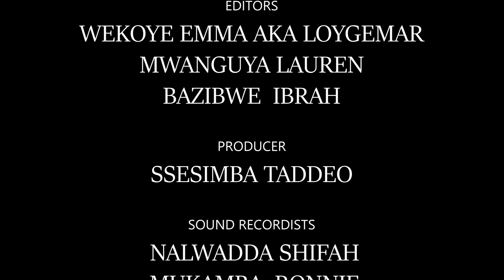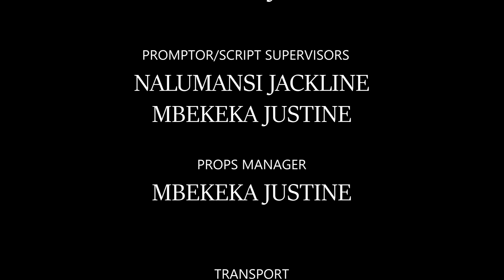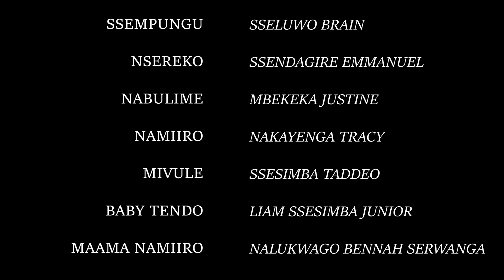TENDO PART 4